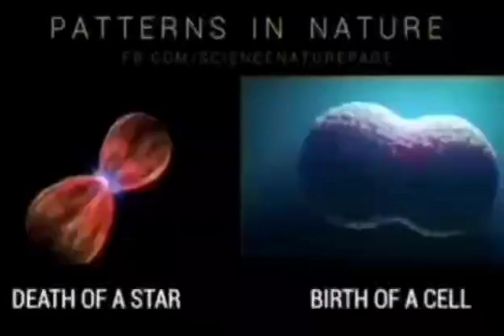Patterns in the Nature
Patterns in nature are visible regularities of form found in the natural world. These patterns recur in different contexts and can sometimes be modelled mathematically. Natural patterns include symmetries, trees, spirals, meanders, waves, foams, tessellations, cracks and stripes.